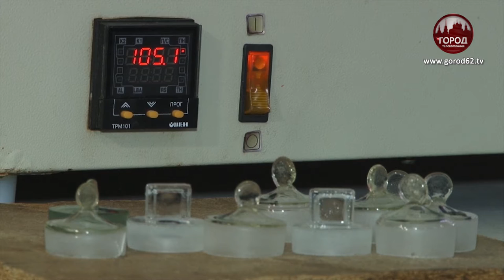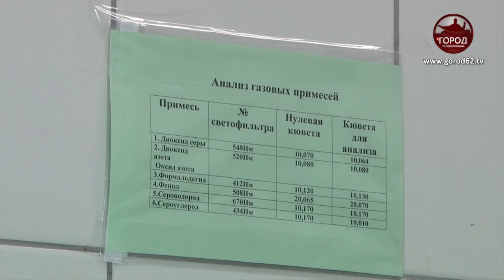БИТВА ЗА ВОЗДУХ